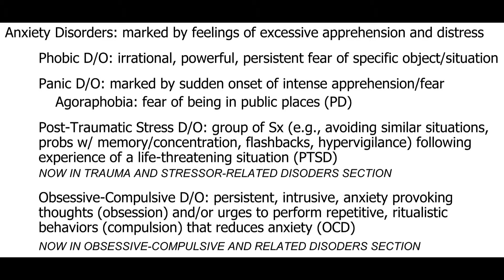Abnormal Psychology: Disorders: Traumatic Stress Disorder and Obsessive-Compulsive Disorder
Module 5 - Abnormal Psychology, Disorders Section: Post-traumatic Stress Disorder, & Obsessive-compulsive Disorder